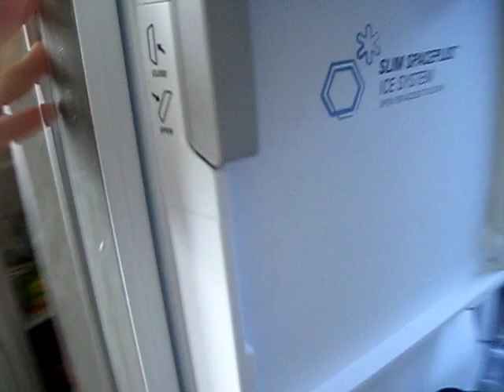ALS Ice Bucket Challenge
I'm glad I was able to record, edit, and upload this before work.

ALS sucks ass. Donating money is definitely one of the ways to help

People I nominated:
My father